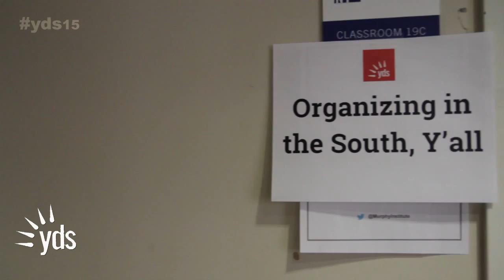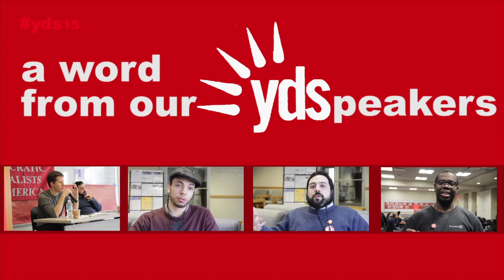YDS15: Toward an Intersectional Left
Video recap of Young Democratic Socialists 2015: Towards a Democratic Left (YDS15).

CREDIT: Video by Kristal Mosley of iCreateTV.com (YouTube: Artsamust)

YDS is the student section of Democratic Socialists of America.